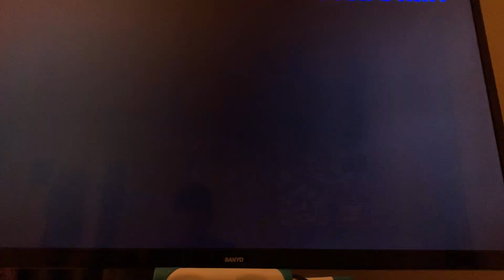Dragon ball Z: Street fighter edition Blanka God VS Napa God